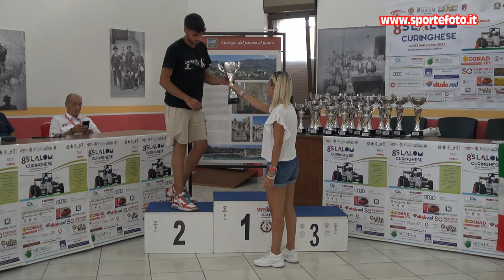Eugenio Catizone - 8` Slalom Curinghese (CZ) 03-09-23